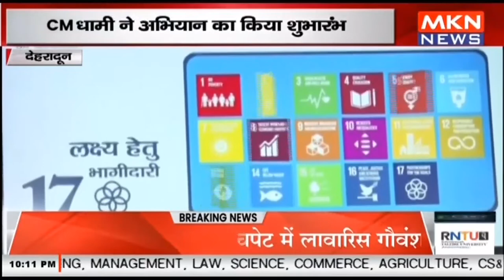देहरादून- सतत् विकास के लिए हस्ताक्षर अभियान, CM धामी ने अभियान का किया शुभारंभ